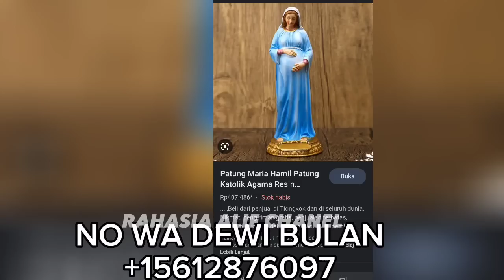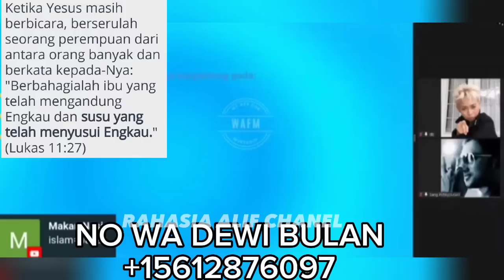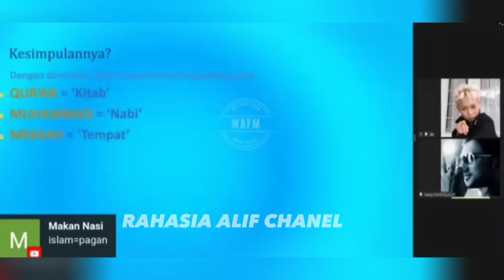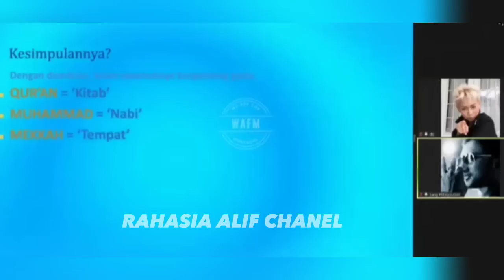BAMBANG NOORSENA MENANGGAPI HUJATAN SI MUSANG BULAN